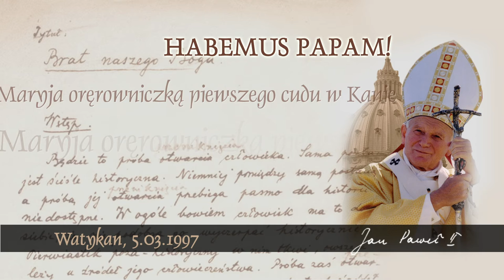Habemus Papam [629]: Maryja oręrowniczką piewszego cudu w Kanie